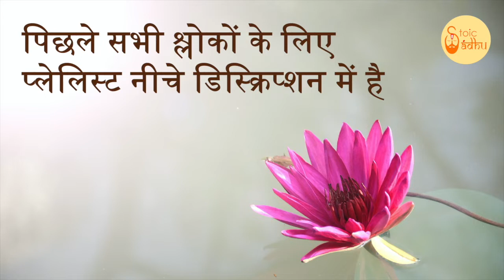Bhagavad Gita 9.14 | Chapter 9 Shloka 14 | भगवद् गीता 9.14 | अध्याय 9 श्लोक 14 | Gita Shloka 352